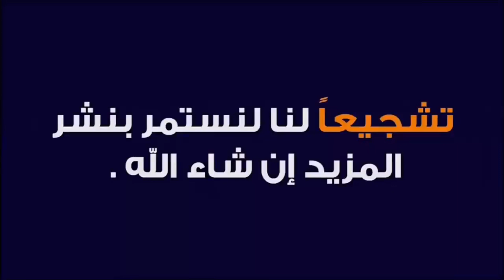جدع 19 شهر للبيع النوع arabe barbe للمزيد من المعلومات المرجو الاتصال